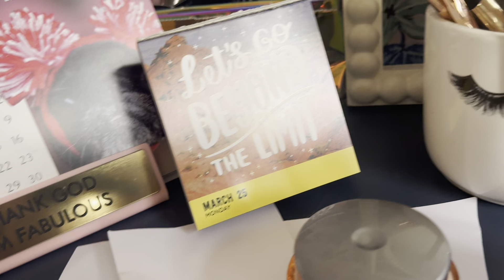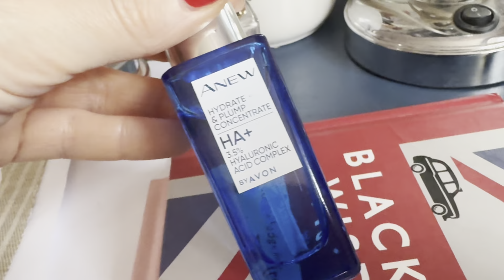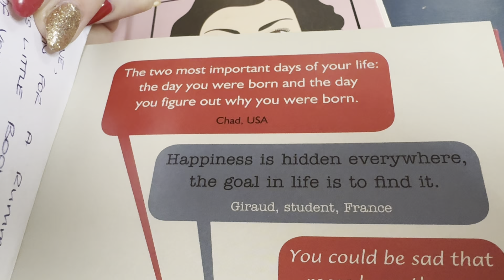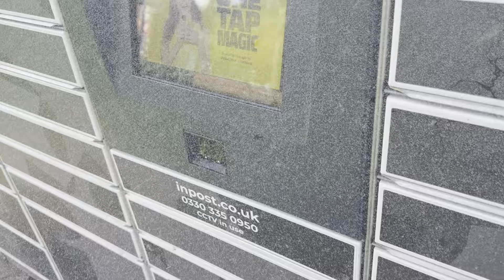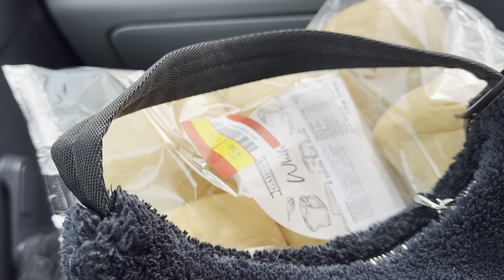Real life vlogs groomers & charity shops 💖26 March 2024